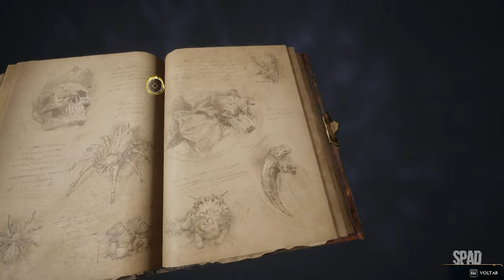HOGWARTS LEGACY (Gameplay Dublado e Legendado em Português) #04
TÍTULO: Hogwarts Legacy
GÊNERO: Ação, Aventura, RPG
DESENVOLVEDOR: Avalanche Software
DISTRIBUIDORA: Warner Bros. Games
DATA DE LANÇAMENTO: 10/fev./2023